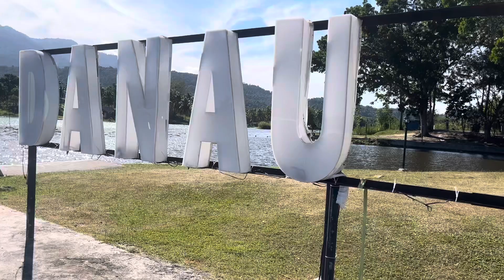Wisata Danau Perintis